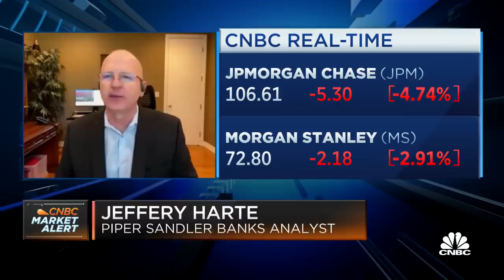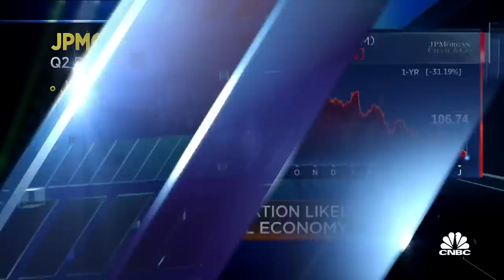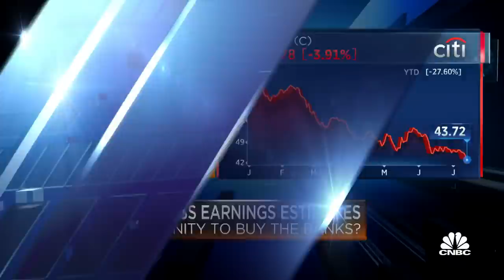We were all expecting JPMorgan to cut back on buybacks: Piper Sandler's Harte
Jeff Harte, Piper Sandler, joins 'Squawk on the Street' to discuss Harte's take on JPMorgan's quarterly earnings results, the buyback strategy and the stress tests, and more.